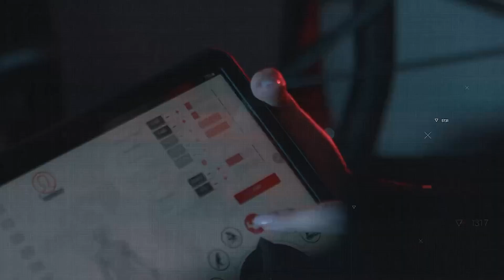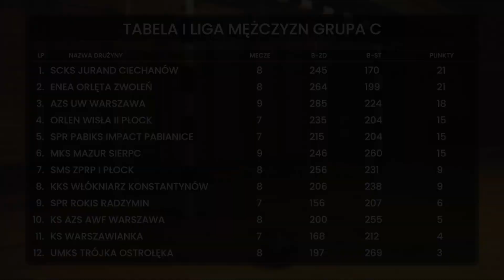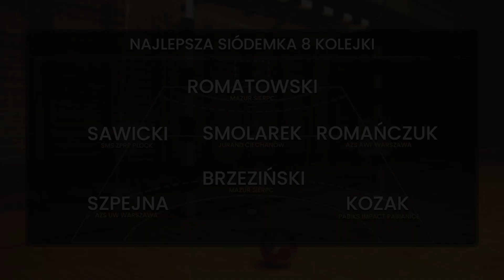MAGAZYN PIŁKI RĘCZNEJ #11: MAZUR BIJE LIDERA🤯! LEKCJA HANDBALLU W OSTROŁĘCE, PABIKS I UW Z PUNKTAMI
👉 Z kodem RCS10 - masz dodatkowe 10% rabatu na treningi! 🤑🤑